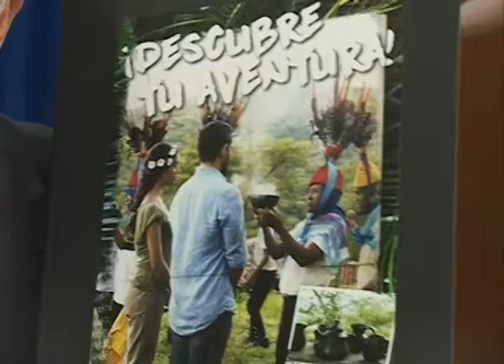MITUR presenta proyecciones en ingresos por turismo para final de 2016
MITUR estima más de $1,200 millones en ingresos en turismo para final de 2016.